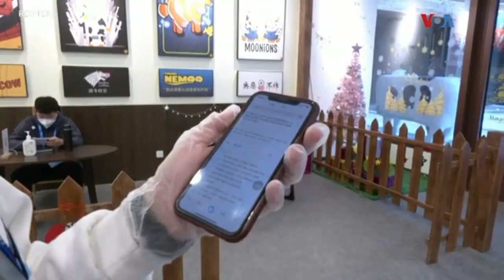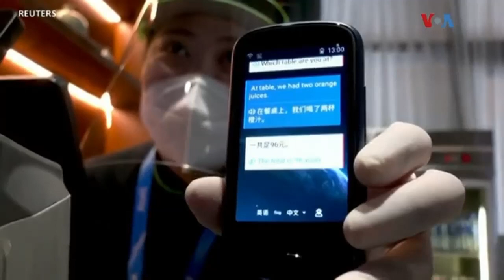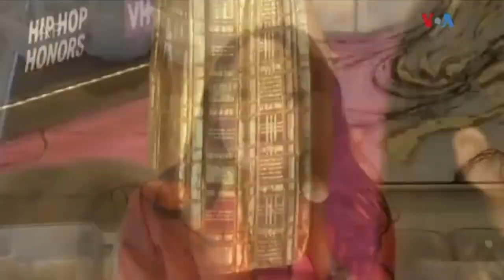Tout Nouvèl Kap Domine Mond La, PM ARIEL Jwenn Tout Sa Li Tap Chèche a Fwa Sa